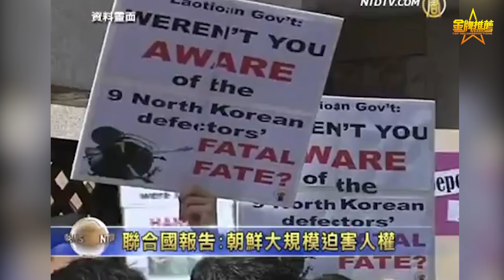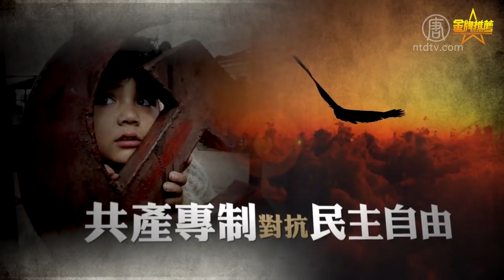【朝鲜聚焦】独家！内部消息：金正恩死亡多日，妹妹金与正密谋夺位！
金正恩死亡已成事实？

重要的是，金正恩自上周以来，一直没有露过脸。这一周以来，或许金正恩的地位正被他妹金与正取替。金正恩妹妹金与正或已成为朝鲜女独裁者？金与正近几年来迅速崛起，地位与日俱增。

有韩媒称，金正恩一死，其接班问题复杂，目前朝鲜仍是世袭，其子女会继位，而金正恩不仅有3子女，还有一名7岁私生子。

但因为金正恩几名子女包括私生子皆未成年，所以金正恩的接班人，从目前各种动向来看，非金与正无疑。外界猜测，金与正在金正恩死亡前，就已经在接手准备接班人的相关权力交接了。